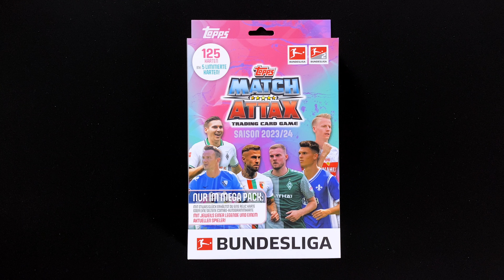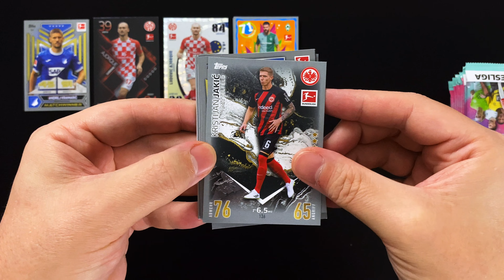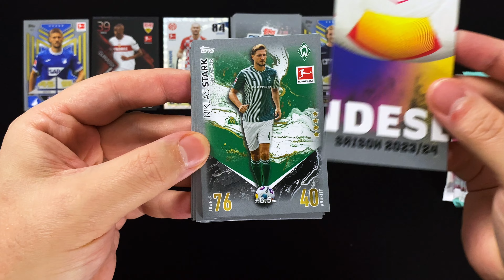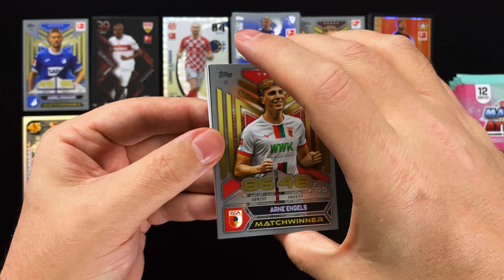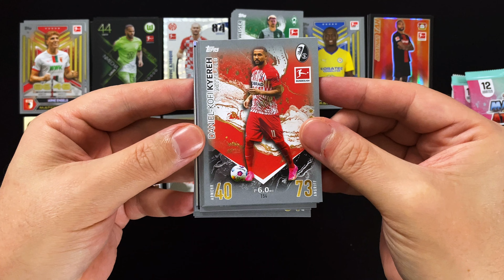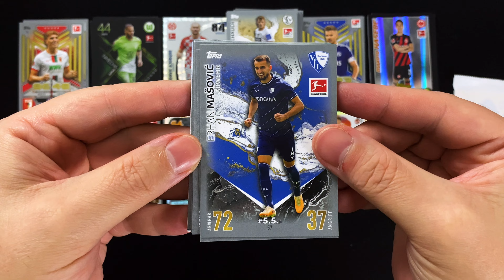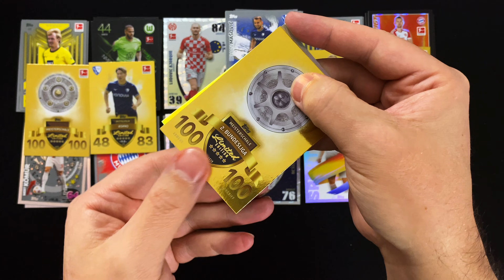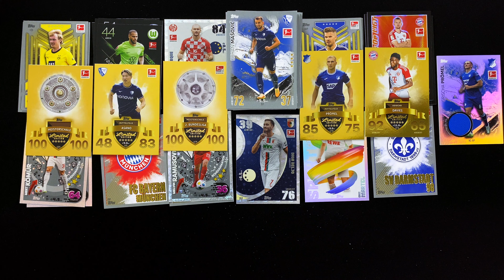RELIC Card im Pack! 🔥 | TOPPS Bundesliga Match Attax 2023/24 Cards - Mega Pack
►►  In diesem Video öffnen wir ein weiteres MEGA-PACK aus der aktuellen Bundesliga Match Attax 23/24 Trading Cards Kollektion von Topps ◄◄

Der Herbst hat Einzug gehalten und bringt den Bundesliga Fans die neuen TOPPS Bundesliga Match Attax 2023/24 Cards in die heimischen Stuben.

Wir gehen heute nochmal in einem der Mega-Packs auf die Suche nach den seltenen Combo-Autograph und Relic Cards.

Das MEGA-PACK enthält 125 Sammelkarten, darunter 5 garantierte Limited Edition Cards aus dieser Kollektion. Zudem gibt es in diesen Boxen exklusiv die Chance auf Relic oder Combo Autograph Cards. Der Preis für das Mega-Pack , dass im Online- und Spielwarenhandel erhältlich ist, beträgt 24,99 €. Im Topps Online Shop bekommt man es natürlich auch.

Alle Infos zur Kollektion, wie die Übersicht über die Produkte, die komplette Checkliste, etc. findest du im TOPPS Bundesliga Match Attax 2022/23 Artikel auf der collectosk Webseite: